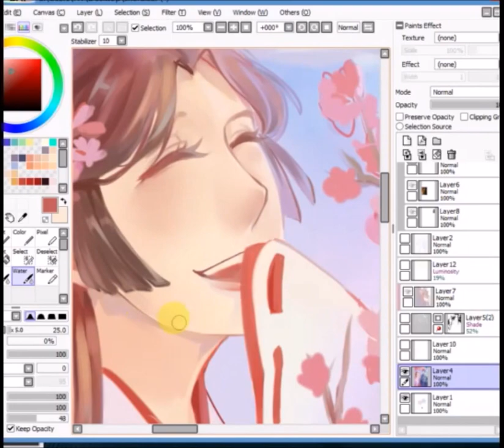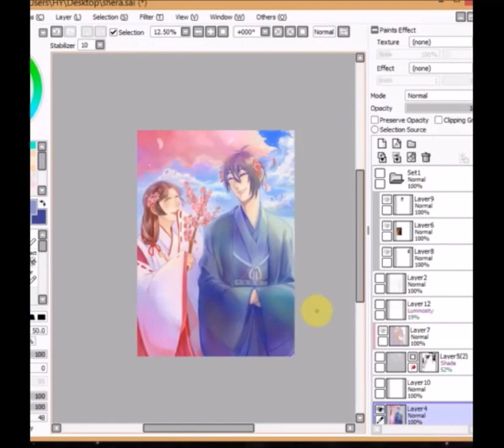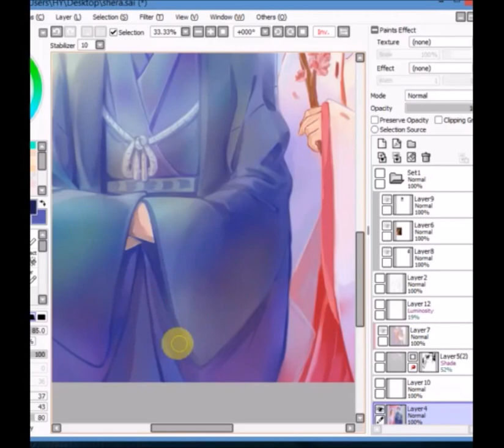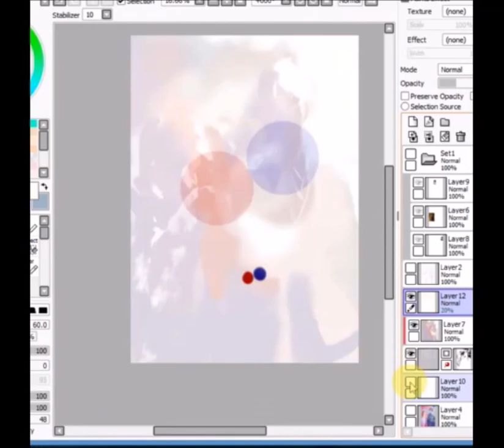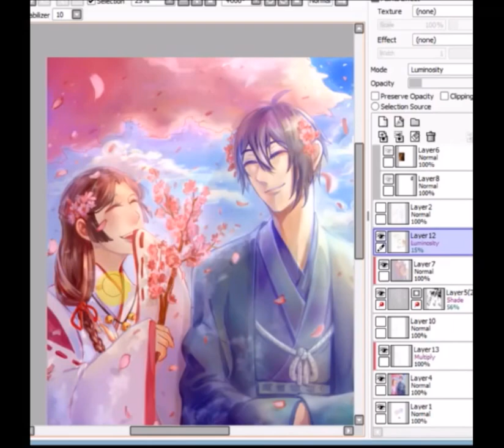Digital Painting: Touken Ranbu X Saniwa finishing touch ups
The art is for my friend's birthday gift :D I couldnt record from the start. Sorry. But I think touch ups and cleaning takes longer anyway.  Time taken for touch ups: 3hour+
E.T of the whole thing: 8 hours++